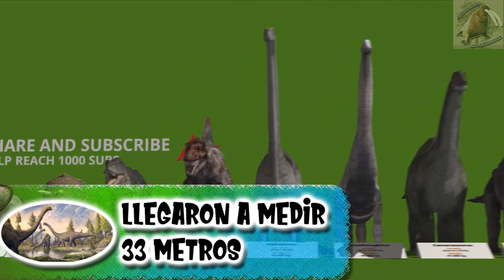diplodocus: el dinosaurio de cuello largo (Animales Prehistóricos)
Uno de los dinosaurios que todos conocen son los diplodocus y aun cuando no sepas su nombre, es probable que lo reconozcas como el dinosaurio del cuello largo, un especimen herbívoro que es muy popular y aqui esta un mini documental

°°Capítulos°°
00:00 diploducus - intro
0:35 hace cuanto vivieron los diplodocus
0:44 donde vieron los diplodocus
0:50 cuando se descubrio el diplodocus
1:19 cuanto midio un diplodocus
1:38 caracteristicas del diplodocus
2:46 comportamiento del diplodocus
3:24 el cuello largo del diplodocus
3:34 que comian los diplodocus
3:51 reproduccion del diplodocus
4:27 depredadores del diplodocus
4:50 por que se extinguio el diplodocus
5:09 conclusiones - final